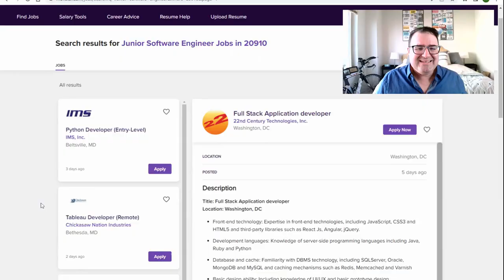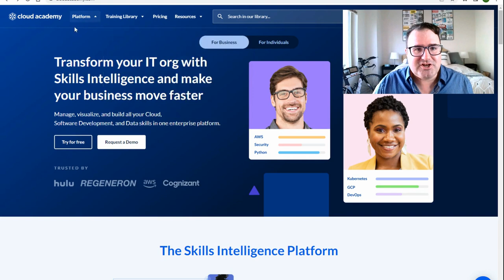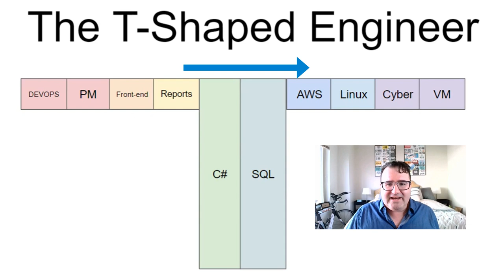How to Become a Software Engineer in 2022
There are basically two ways of of becoming a software engineer in 2022:
* Self-taught
* College

If you go the self taught path, make sure to look at the companies in your area to see what technologies are in demand before you choose a bootcamp.  Then learn the most popular technology in your area.

If you choose to do online learning, pick a company that has a path to certifications like cloudacademy.com.

If you choose to go the college route, make sure you pick a program that you can graduate from.  Don't get wrapped up in which computer science program is better - pick a program and graduate.  But make sure to study on your own and learn skills that are needed in a business environment.

Either way, do as many real world personal projects as you can and try to gain as many internships as possible.  Real world projects prove to me that you are motivated to learn on your own.  Internships prove to me that you can work as part of a team.

Once you get that job, the learning doesn't stop.  Pick a platform like CloudAcadamy.com to continue learning as you move forward in your career.